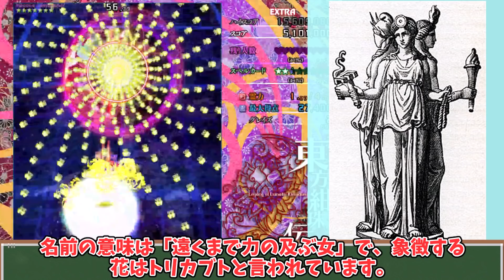【ゆっくり解説】東方史上「頂点に君臨」するキャラの上下関係を解説！隠岐奈とヘカーティアは同等⁉︎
今回は東方史上「頂点に君臨」するキャラの上下関係を解説！
「大妖怪の八雲紫」、「地獄の最高裁判長の四季映姫」、「地獄を司る謎の神様のヘカーティア・ラピスラズリ」、「究極の絶対秘神の摩多羅隠岐奈」の幻想郷のトップ達にも実は上下関係があった‼︎
頂点に君臨するキャラの意外な裏設定にも注目！
このチャンネルでは東方原作プレイしながらキャラクター・原作ストーリー解説！
ゆっくり解説、東方原作ゲームをいかして、
①【東方プロジェクト原作ストーリー・キャラクター解説】
②【東方原作プロジェクト小ネタ、裏設定、考察】
の２つを意識しています。
ゆっくり解説なので、字幕だけでも楽しめることもでき、
音声だけでも理解できるように制作してますので、
【楽しく見て聴ける】
オーディオブックを目指しています
だから、スポーツをしながら、夕飯の支度をしながら、通勤しながら、
楽しく見たり、聞いたり頂けると嬉しいです！
再生リスト⇩
おすすめチャンネル⇩
0:00 op
0:41　解説スタート
14:33　ED